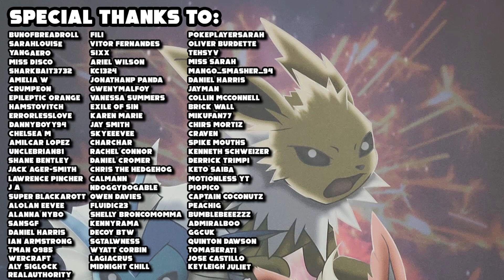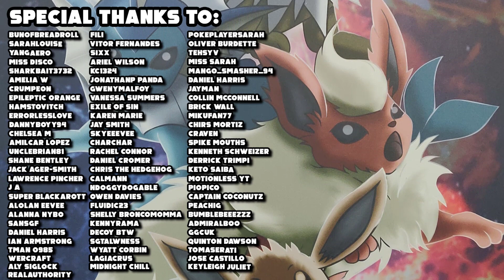OUR BEST WONDERTRADES YET! Pokemon Sword Wonderlocke Part 11 w/ HDvee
Our PokemonSword and PokemonShield Wonderlocke is finally here! This type of locke completely relies on people from around the world so fingers crossed we get some good trades, I hope you all enjoy!

Rules:

1.) If a Pokemon faints it is considered dead, and cannot be used again throughout the play through

2.) Limited to catch one new Pokemon on every route which must be then wonder traded straight away, the received Pokemon can be traded away if it is too high a level or a duplicate

A whole new Pokémon RPG adventure awaits in Pokémon Sword and Pokémon Shield on Nintendo Switch! Get ready to discover Galar, an expansive region with diverse environments. The people and Pokémon who live here work together closely to develop the industries within it. The Wild Area is a vast expanse of land in the Galar region with untamed wilderness. While in the Wild Area, players can control the camera to explore the vast areas around them and search for Pokémon and items. Trainers will find a greater variety of Pokémon living in the Wild Area than anywhere else in the Galar region. Max Raid Battles are a new battle format that takes place in the Wild Area, in which the player will team up with three other Trainers to take on a wild Dynamax Pokémon. Trainers will then get a chance to catch the wild Dynamax Pokémon if they manage to defeat it—but it won’t go down easily. Dynamax is a phenomenon unique to specific locations in the Galar region, where Pokémon can take on gigantic appearances during battle, and it’s an integral part of Pokémon battles in the region. All the moves of a Dynamax Pokémon will turn into special Max Moves! The Legendary Pokémon Zacian and Zamazenta are shrouded in mystery and are unknown even to those who live in the Galar region

The HDvee Channel -

Welcome to the HDvee channel! I'm your number one source for all things Pokemon Sword and Shield! I will have you updated on all the latest and greatest Pokemon information, rumors, leaks guides and tutorials about Pokemon Switch games! So thankyou for watching! Its totally free! and be sure to check out the other playlists too!